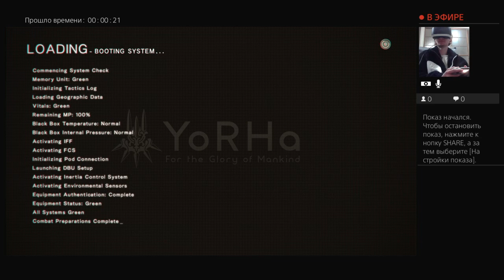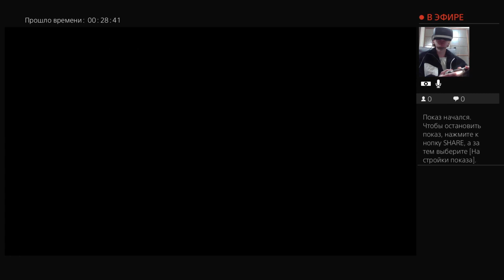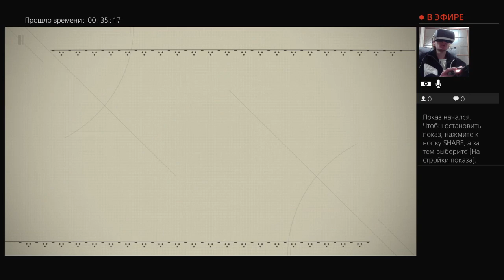"NieR: Automata" Прохождение - 19 (БИТВА В ЗАТОПЛЕННОМ ГОРОДЕ)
Привет. Меня зовут Андрей. Играю в NieR: Automata через PS VR.